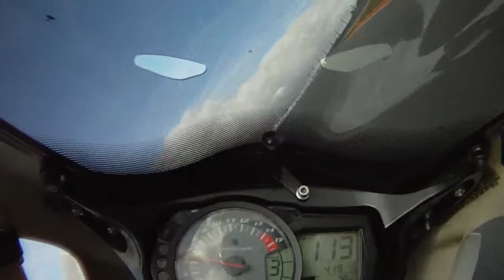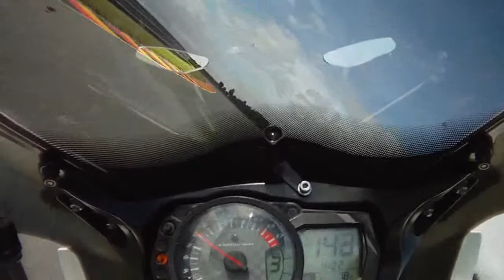GSXR 1000 Sachsenring 06.09.2012 mit Speer Racing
Fabian fährt schnellen Turn mit GSXR 1000 auf Sachsenring. ACTION PUR!